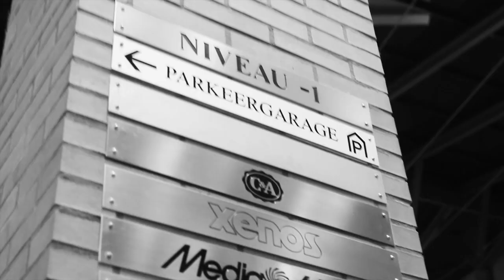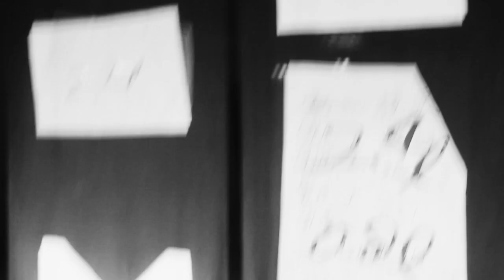♪ HEERLENAAR - HOOFDSTUK ♪ Visualized by @i.c.thru.u [Official Video]